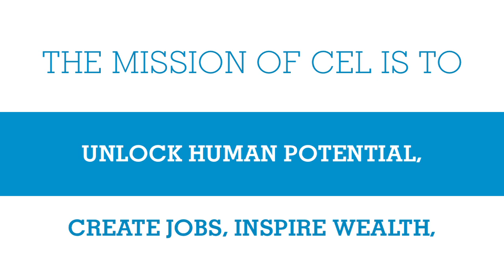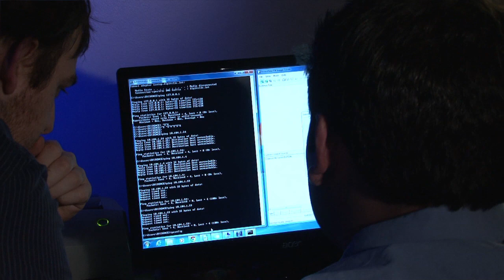CEL - Taking Care of Business